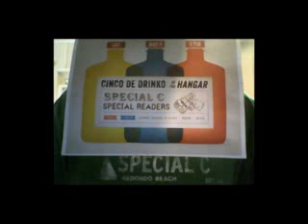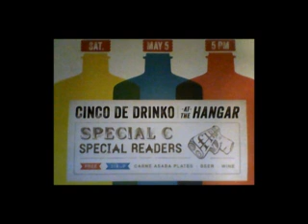Special C - Straw Acoustic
One Take Jake - Bare Bones
Acoustic Version Of New Song "STRAW"